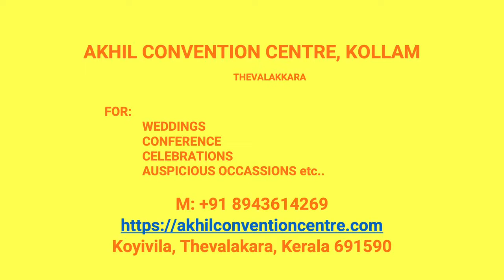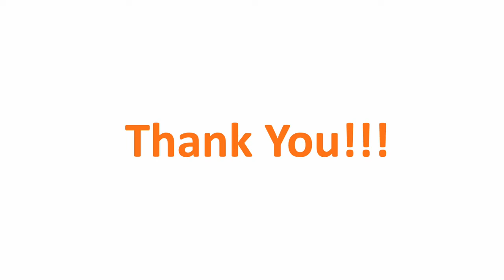Kalyana Nischaya Hall Aikkarakonam Kollam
Akhil Convention Centre Aikkarakonam
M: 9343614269